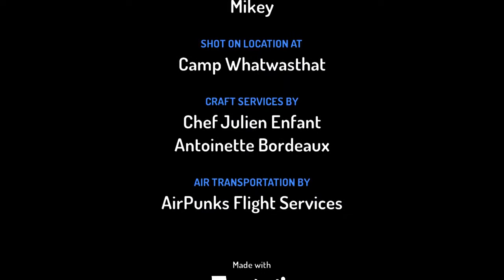My show intro 200 video